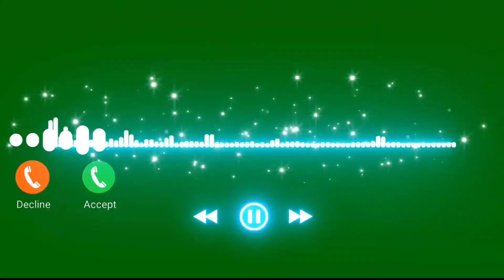GUCHE GULABI BGM RINGTONE | GUCHE GULABI SONG BGM RINGTONE | GUCHE GULABI SONG RINGTONE DOWNLOAD